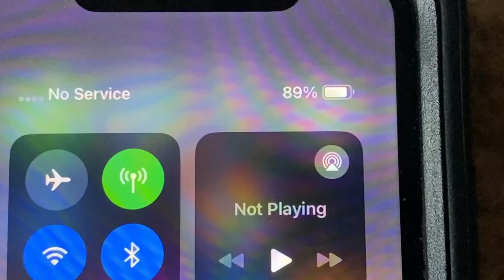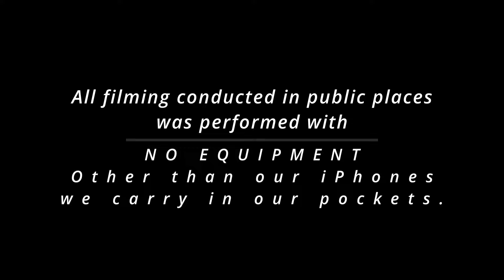Why Do We Sleep BEST in the VAN???? Our Theories On Why We Get the Best Sleep EVER While in the Van!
Join us as we discuss WHY we think we get our BEST nights sleep - while in the van!

Whether it be on a Road Trip, while van camping, or just traveling the van, we seem to sleep so much better in the van than when we are home! Why?? Join us to find out our theories!

“Keep making memories & adventure on!” ~Karen & Shannon WOY
THIS CHANNEL IS NOT MONOTIZED.

Original Music in this video written & composed by Alex Slagle. All additional music scores by Wandering Out Yonder.

Wandering Out Yonder Logo Designed by JR Shultz.

Your contribution and support enables us to continue making videos such as this!

Items used in this video and other Van Adventures:
Bedding:
Coleman Comfort Smart Cot (This is the slightly longer DELUXE cot, we used the shorter, standard 65” cot)
Camplife Certipur 3” Memory Foam Mattress (Had to be cut to size)
Therm-a-Rest Camping Sleeping Pad
Kelty Down Blanket

Steps: Bee Neat 2 Step Folding Step Stool

Organization:
Metal Storage Locker our particular ones are no longer available – here is one with VERY close dimensions
Honey Can Do Stumpy White Magnetic Short Bin
Honey Can Magnetic Bin White Biggy
Calindiana Magnetic Lint Bin
Master Magnetics Magnetic Cup Caddy Holder
Thule Compression Packing Cubes
Master Magnetics Round Base Magnets / 35 lbs

Electronics and Power:
GROWATT Portable Power Station VITA550
ALLPOWERS R600 Power Station & 100W Solar Panel
ALLPOWERS R1500 Portable Power Station
ALLPOWERS 200 Watt Panel
ALLPOWERS R1500 Portable Power Station w/200W Solar Panel Combo
Jackery 300
Trunab Travel Carrying Jackery Explorer
Togo Power 100W Portable Solar Panel
Anker 337 Power Bank Portable Charger 3 USB Ports
MPOWERD Luci Outdoor 2.0 Solar Inflatable Light
ThruNite LED Flashlight Rechargeable Catapult Mini
EBL Rechargeable Batteries
Handy Brite Magnetic Light
Dizaul Solar Charger
15AMP to 30 AMP Plug Adapter
Medium Gauge Extension Cord
T Outlet Extender
Stoke Voltaics 5-1 LED Camping Light

Heating & Cooling:
Living in a Bubble Van Bug Screen Back Door
Living in a Bubble Van Bug Screen FRONT Windows
VanEssential Insulated Blackout FRONT Windshield Window Cover
VanEssential Insulated Blackout REAR Door Window Covers
BabyExo Small Space Heater for Indoor Use
Dyson Pure Hot Cool Air Purifier Heater & Fan
Voronado Flippi Compact Oscillating Air Circulator Fan
KOONIE Rechargeable Portable Clip On USB Battery Fan
HotHands Lap Warmer, Largest Warmer 16" X 10" - LARGE
Hot Hands Hand Warmers
iHood Heated Vest w/Battery Pack
Sunbeam King Size Electric Heating Pad

Food, Water and Cooking:
BougeRV 23 Quart Portable Refrigerator
Coleman Tabletop 2-in-1 Grill & Stove